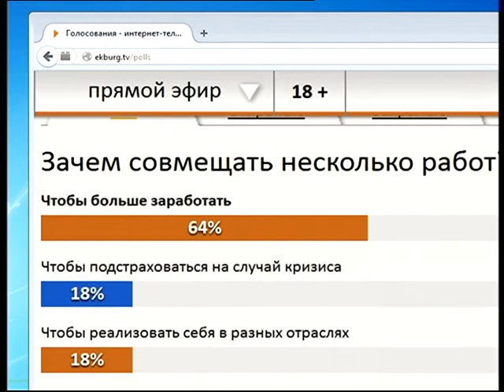Многостаночники. Работа и карьера. Часть 2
Как совместить несколько работа, везде успеть и остаться довольным? Обсуждали с многостаночниками в студии Екатеринбург-ТВ